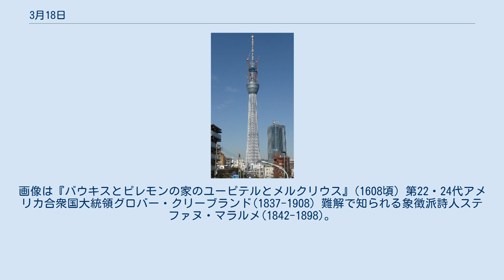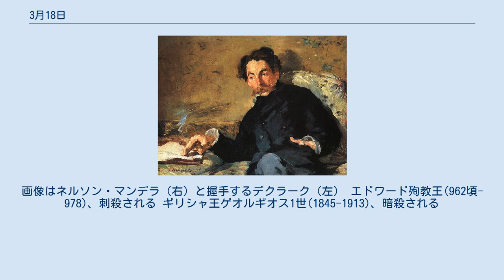3月18日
3月18日（さんがつじゅうはちにち）は、グレゴリオ暦で年始から77日目（閏年では78日目）にあたり、年末まであと288日ある。
 ポーランド・ソビエト・リガ平和条約(1921)。
画像はベラルーシの分割を批判する風刺画。
 先代の首相官邸が竣工(1929)。
 伊藤みどり、日本人として初めて世界選手権で優勝(1989)。
 東京スカイツリーの高さが634mに到達(2011)。
 「キャビネット画」を多く遺した画家アダム・エルスハイマー(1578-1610)誕生。
画像は『バウキスとピレモンの家のユーピテルとメルクリウス』(1608頃) 第22・24代アメリカ合衆国大統領グロバー・クリーブランド(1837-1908) 難解で知られる象徴派詩人ステファヌ・マラルメ(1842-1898)。
画像はエドゥアール・マネによる肖像(1876) 作曲家ニコライ・リムスキー＝コルサコフ(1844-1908) ルドルフ・ディーゼル(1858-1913)。
ディーゼルエンジンの発明者 ムード歌謡歌手フランク永井(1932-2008) 南アフリカ共和国第8代大統領フレデリック・ウィレム・デクラーク(1936-)。
アパルトヘイト体制を解体した。
画像はネルソン・マンデラ（右）と握手するデクラーク（左） エドワード殉教王(962頃-978)、刺殺される ギリシャ王ゲオルギオス1世(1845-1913)、暗殺される